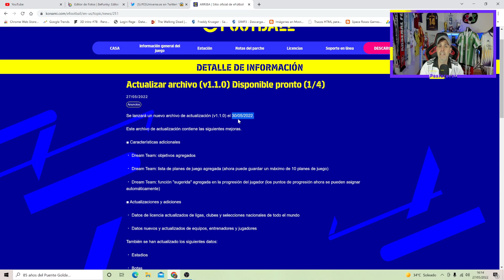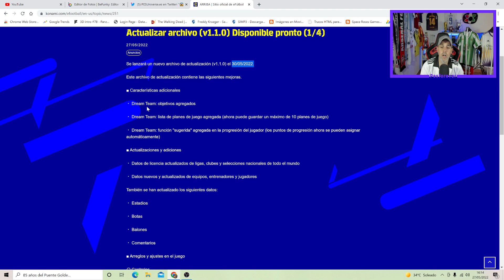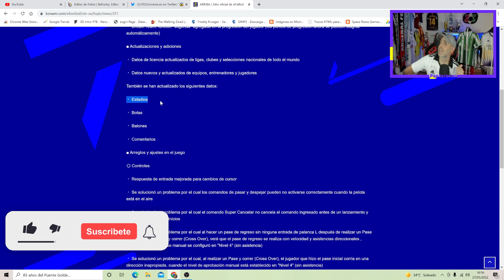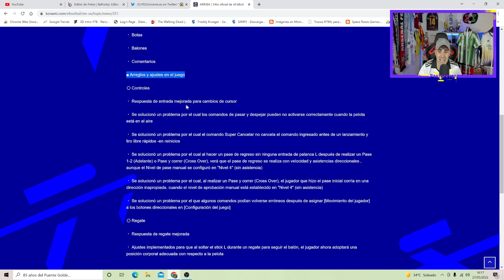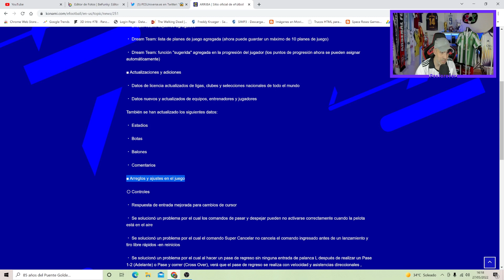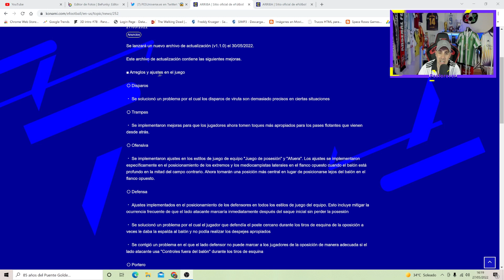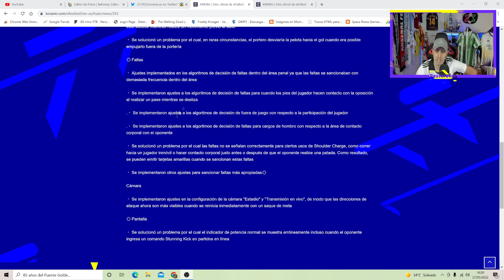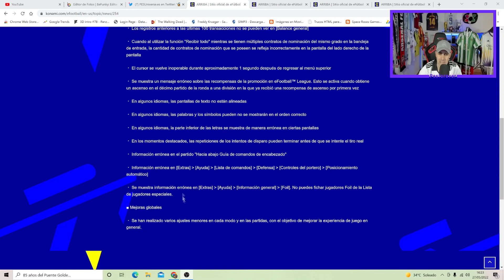OFICIAL😱 DLC 1.1 TODO EL CONTENIDO para EFOOTBALL 2022